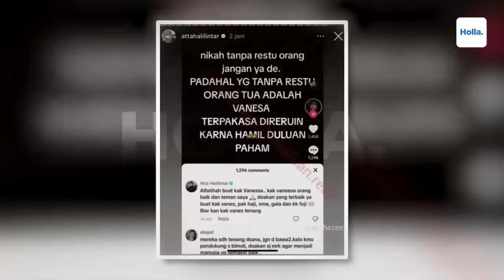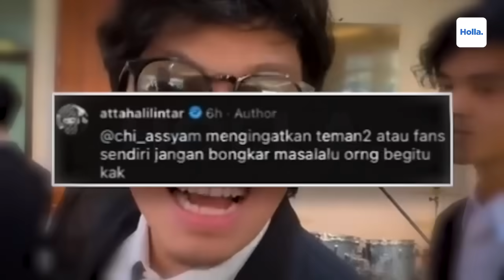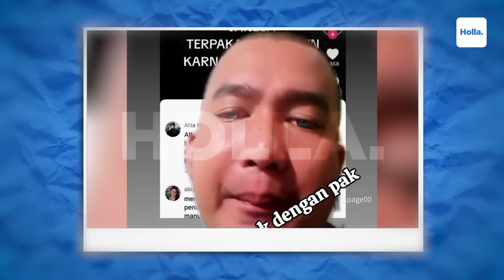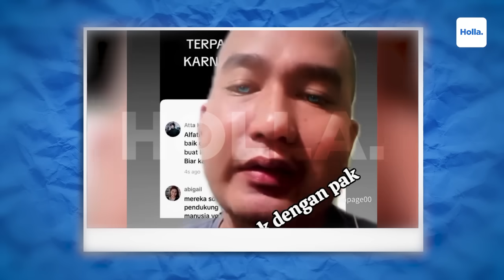Sindiran Netizen Alasan Atta Halilintar Senggol Isu Vanessa Angel Hamil Di Luar Nikah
Atta Halilintar masih menjadi bulan-bulanan netizen yang budiman menyusul unggahan kontroversialnya tentang Vanessa Angel. Unggahan itu membuat kehebohan saat Atta Halilintar mengunggah ulang respons salah satu netizen yang berbakti di akun media sosialnya. Respons Atta Halilintar sebenarnya bertujuan baik. Ia meminta netizen yang budiman agar mengirimkan doa kepada Vanessa Angel.